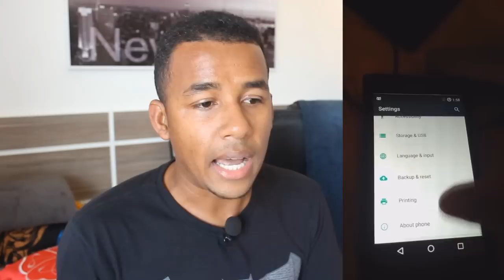Lumia rodando Android Marshmallow?